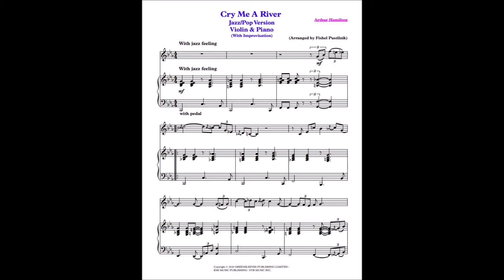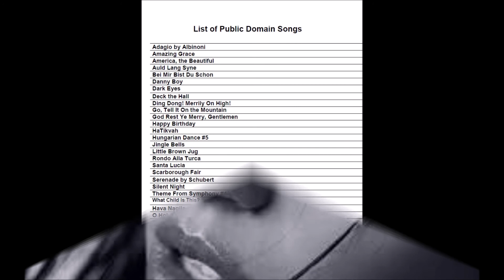Fishel Pustilnik - Cry Me A River [Arrangement]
Music by Arthur Hamilton «Cry Me A River» arranged by Fishel Pustilnik.

RU

Музыка Arthur Hamilton «Cry Me A River» в аранжировке Fishel Pustilnik.